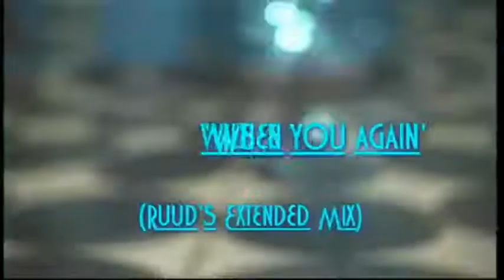The Three Degrees When will I see you again